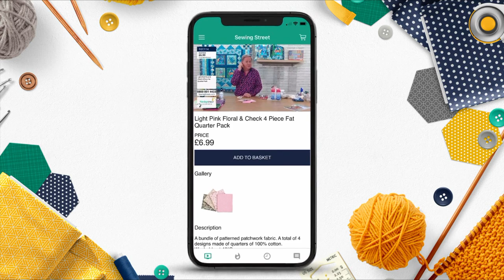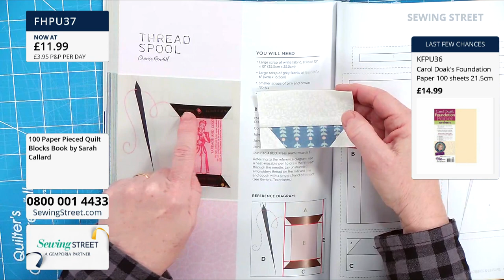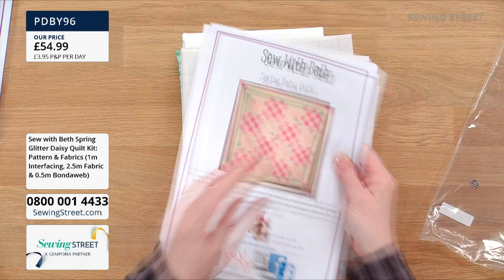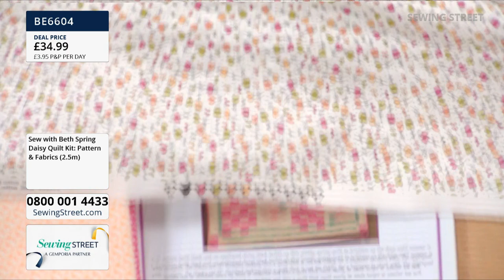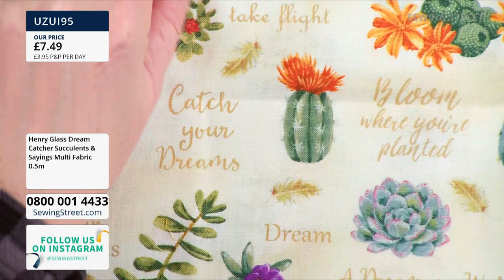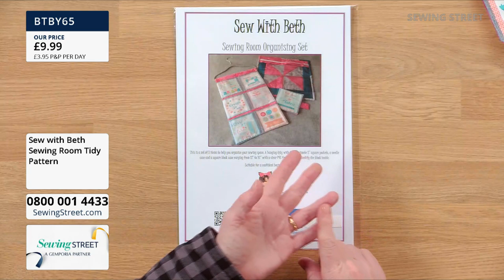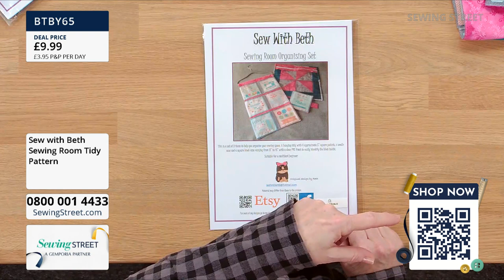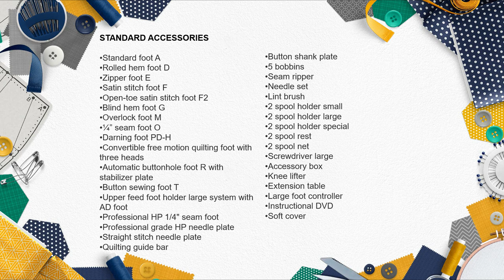Sewing Street – 09/01/2022 – Daisy Quilt & Sewing Room Tidy with Beth Miller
HOUR 1: 0:02:00
Quilting Tools

HOUR 2: 1:02:00
Daisy Quilt with Beth Miller

HOUR 3: 2:02:00
Dreamcatcher Fabric Launch with Rebecca Reid

HOUR 4: 3:02:00
Sewing Room Tidy with Beth Miller

HOUR 5: 4:02:00
Sewing Machines